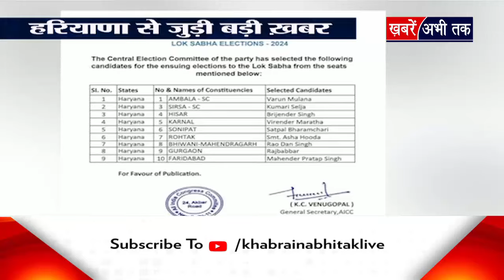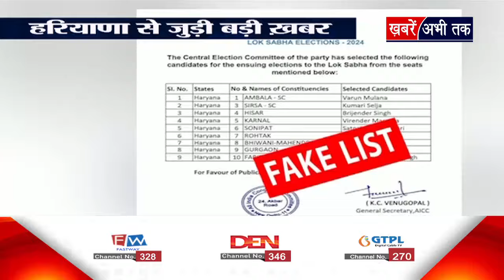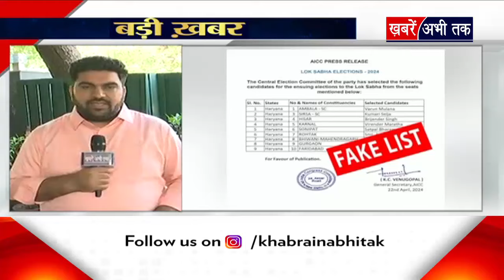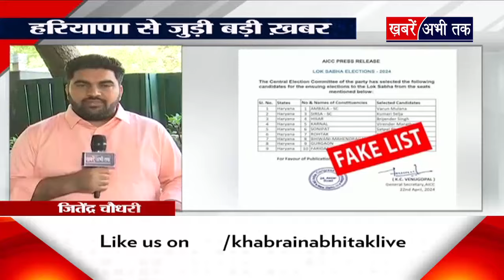हरियाणा कांग्रेस उम्मीदवारों की Viral List पर अब उदयभान ने क्या कहा? |Congress Candidates List Viral